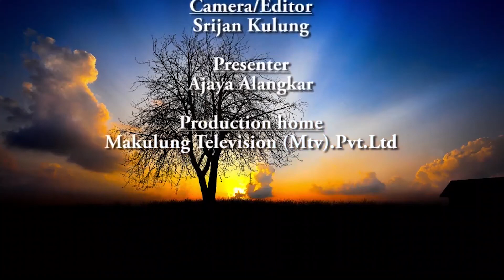ॐ सेवा समाज संस्थाको उद्घाटन कार्यक्रम सम्पन्न, सरकारले गर्ने काम टासी इलावा शेर्पाले गरेको दाबी ।।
Guest :- Programe
Camera/Edit :- Srijan Sirish

Post Production :-Mahakulung Media (Pvt.Ltd)
MTV Nepal
सूचना तथा प्रसारण विभाग दर्ता नं. :- १८४३/०६७/०७७
स्थायी लेखा नम्बर :- ६०९७३१५६१
कम्पनी दर्ता :- २३५३९९/०७६/०७७

नोट :- यदि तपाईसँग  पनि यी र यस्तै अनौठो कला छ, तपाईको नजिकमा कोहि प्रतिभावान हुनुहुन्छ । र, तपाई असहाय समस्या वा कुनै घटनामा हुनुहुन्छ भने Please ! तलको नम्बरमा फोन गर्नुहोला ।